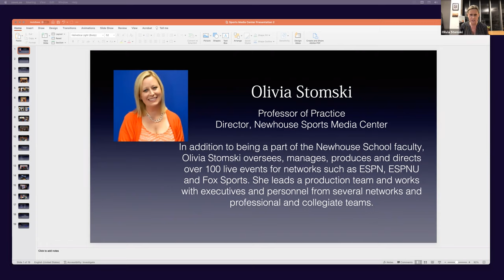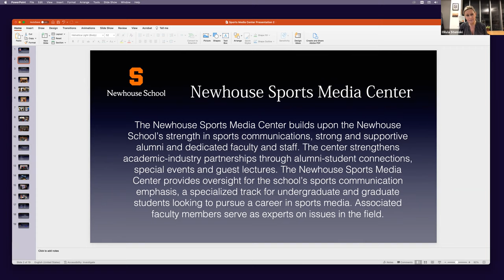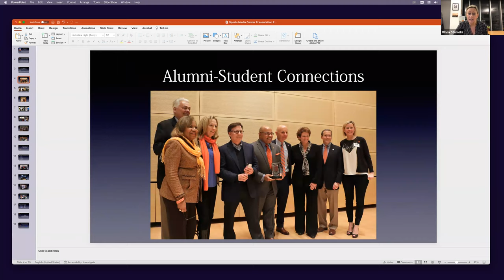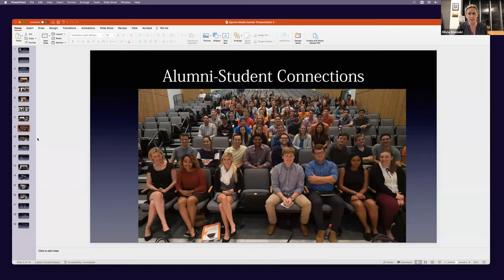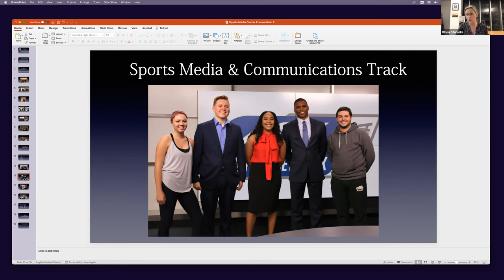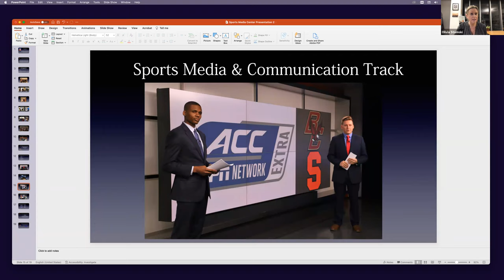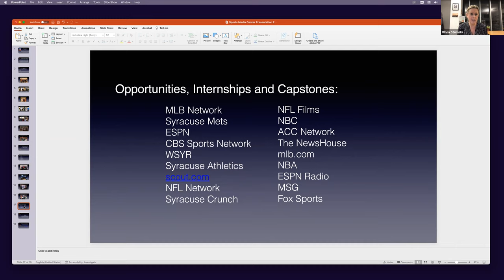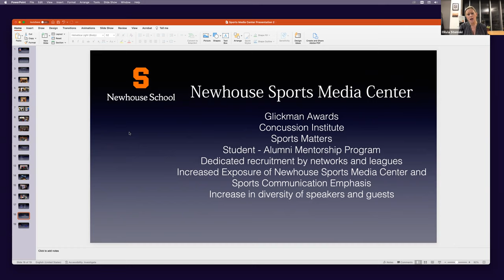2021 Newhouse Master's Virtual Session - Sports Media and Communications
00:00 Introduction and overview by Dean Kaplan
02:35 Personal background by Olivia Stomski
07:19 Sports Media Center
08:43 Sports Media and Communications track
15:12 Capstone
17:27 Alumni-Student connections
19:24 Electives
21:15 Professors
22:36 Opportunities beyond the classroom
25:24 Q&A ​- Student Athletes
29:03 Q&A - Beats
33:13 Q&A - Preparing for the broadcast side of journalism
39:07 Q&A - Undergraduate
40:09 Q&A - International Student/Financial Aid
43:20 Q&A - Pre-reqs and Forever Orange scholarship for current SU students
45:53 Q&A - Average cohort size
46:47 Q&A - Graduate housing
47:52 Q&A - Podcasting/Radio courses
50:34 Q&A - Concentrating on specific and/or niche sports
55:31 Closing